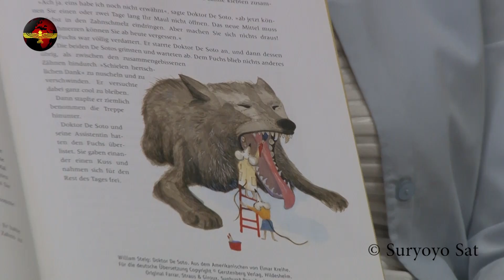Martha Gabriel #09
From: Tunoyo Basimo
Location: Suryoyo Sat Studio Gütersloh
Date: 2016